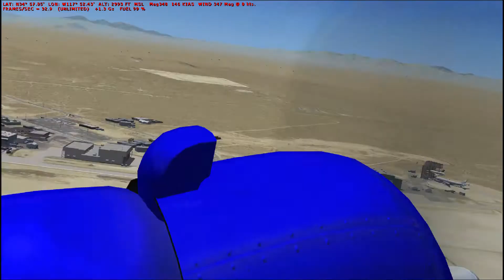Flight Sim Historian Episode 467: Lockheed Model 14 Super Electra (FSX:SE)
For the 467th episode of the Flight Sim Historian series, we're going to be taking a rather short look at another often overlooked pre-WW2 aircraft, this time in the form of the Lockheed Model 14, better known as the Super Electra.

The aircraft seen in this video is the payware Lockheed Model 14 Super Electra from FS-Addons, and the simulator used is Microsoft Flight Simulator X: Steam Edition from Dovetail Games.